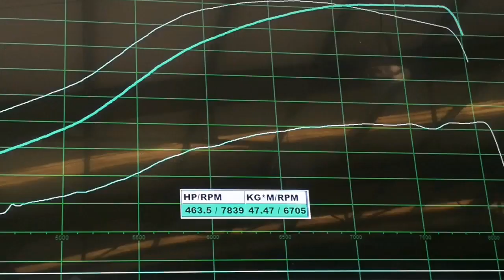Citroen Saxo Turbo 460hp | The Best Cars GR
Citroen Saxo VTS Turbo Dyno run on : PDRacing Volos

Για παρουσίαση του αυτοκίνητου σας στείλτε inbox στη σελίδα μας στο facebook
Για να βλέπετε πρώτοι τα νέα βίντεο πριν ανέβουν,ακολουθήστε μας στο instagram: @thebestcars.gr